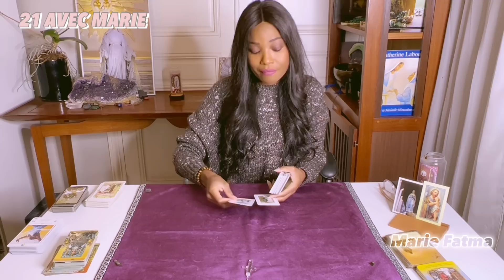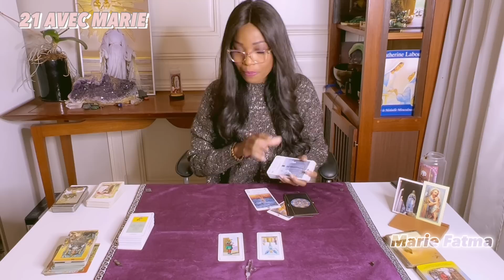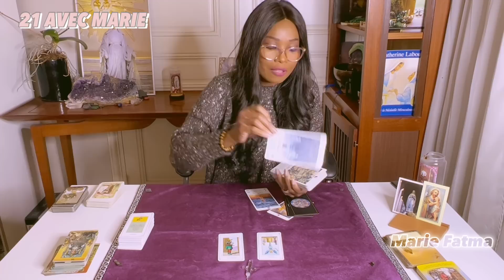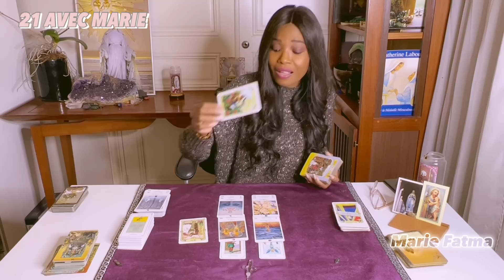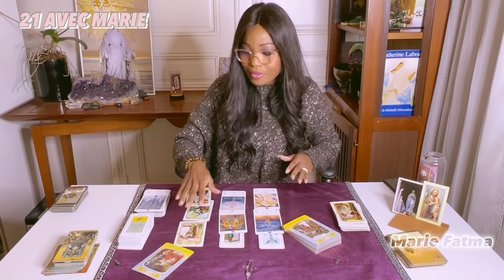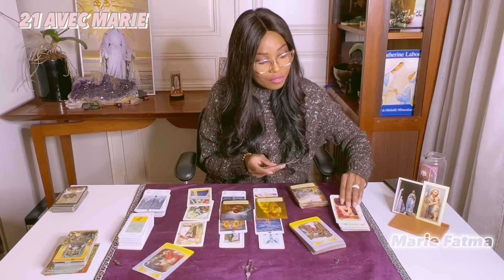L’annonce d’un bel engagement, d’une joie // 21h Avec Marie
Pour toute guidance privée, de magnétisme, pour des dons à l’association: « LA MAIN SUR LE CŒUR DE MARIE » ou des partenariats :

Namasté 🙏🏾

Marie Fatma

Âme sœur flammes jumelles